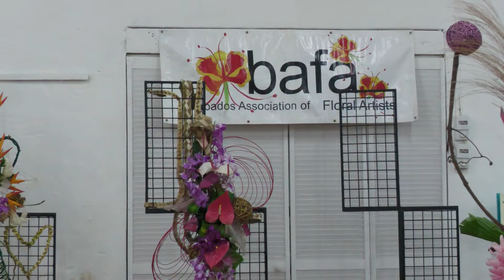Move to stem import of flowers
Barbados is importing thousands of dollars in cut flowers, orchids, and buds annually.

However, one agricultural official believes local horticulturalists are producing enough orchid stems to control the domestic market.

We have more in this report.